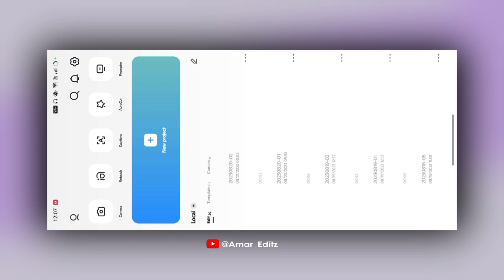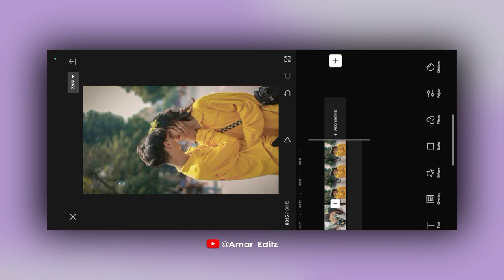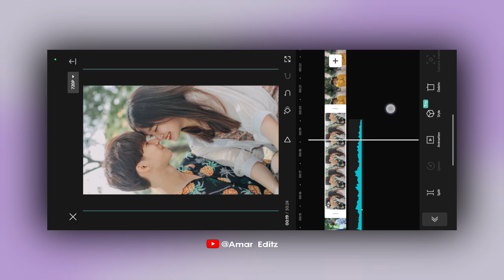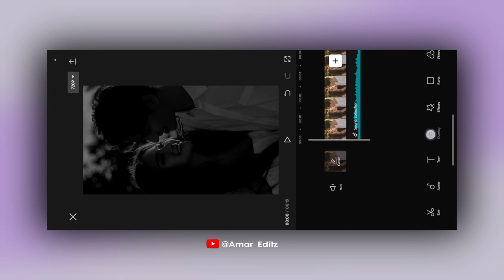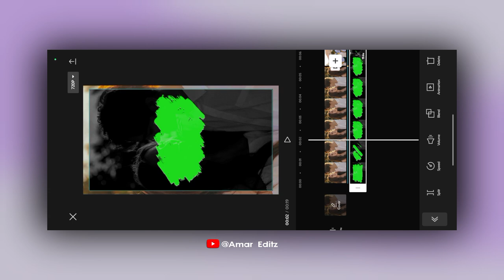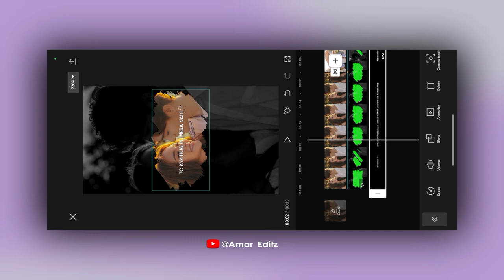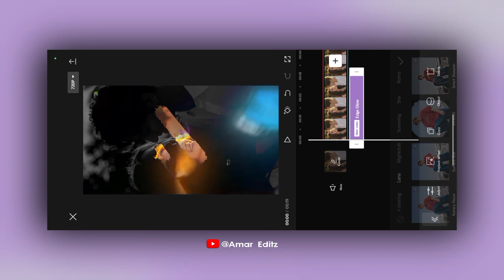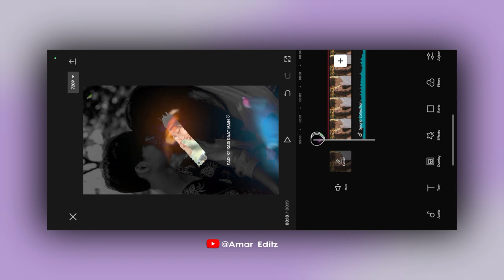Paint Brush Lyrics Video Editing | Capcut Lyrics Video Editing | Trending Paint Brush Reels Tutorial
• Credit -